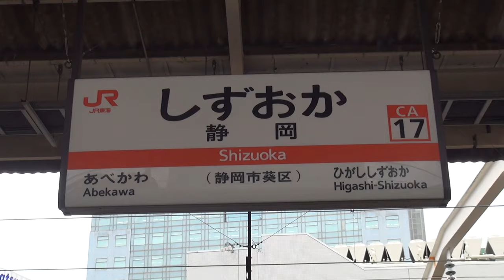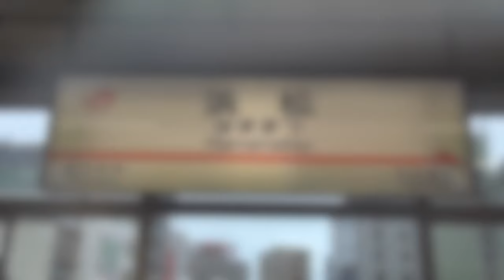【浜松⇄静岡】 青春18きっぷ利用者必見 静岡県の新幹線課金はここだ！ Shinkansen billing when crossing Shizuoka Prefecture is here!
今年の夏季青春18きっぷシーズンがやってきました！18きっぷ利用者が静岡県を横断する際は体力的にも精神的にもきつい場所です！
そこで今回の動画は浜松駅と静岡駅間を東海道線の普通列車と東海道新幹線のひかり号に乗車所要時間にどのぐらいの差がでるかを検証しました！
この他にも色々な場所で同じような時間短縮術がありますが私はこの静岡〜浜松間に新幹線を利用することが最善の時間短縮だとおすすめいたします。
この夏に青春18きっぷを利用して静岡県を訪れる方、または横断する方はぜひお試しください！
間も無く梅雨明けする見通しです！
皆さんもこの夏にいい旅をしていただきますようお祈り申し上げています！

This summer's youth 18 season has come! 18 When a ticket user crosses Shizuoka Prefecture, it is a physically and mentally tight place!
Therefore, this video has examined how much the difference in the required time for taking a train between the Hamamatsu Station and the Shizuoka Station on the Tokaido Line's ordinary train and the Tokaido Shinkansen!
There are other similar time-saving techniques in various places, but I recommend that using the Shinkansen between Shizuoka and Hamamatsu is the best time-saving.
If you visit Shizuoka Prefecture using youth 18 tickets this summer, or if you cross, please try it!
It is expected that the rainy season will be over soon!
I wish you all a good trip this summer!

23ちゃんのTwitter(あまり更新できていません)

2017,7,19 貨物列車 いろいろいっぱい18本 夏空に響くモーター音とエンジン音‼重厚なジョイント音を奏でる貨物列車たち DF200-116無動回送あり‼